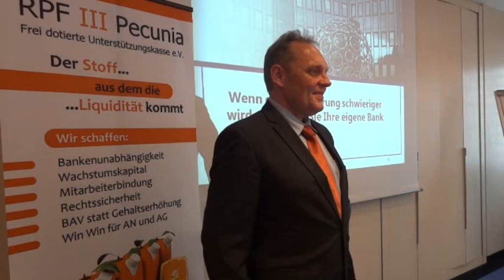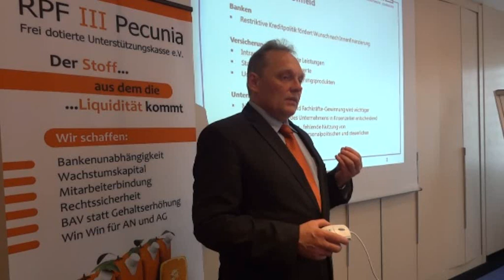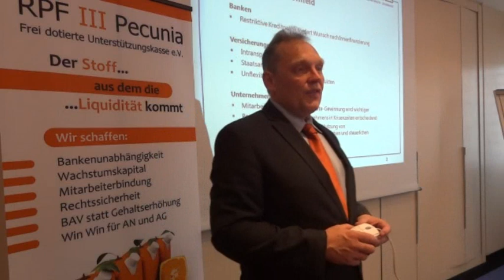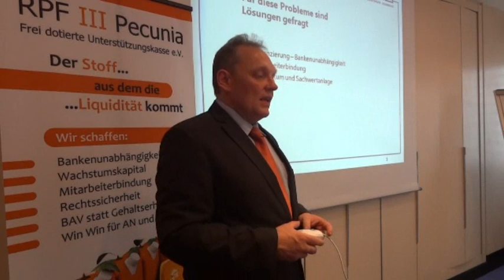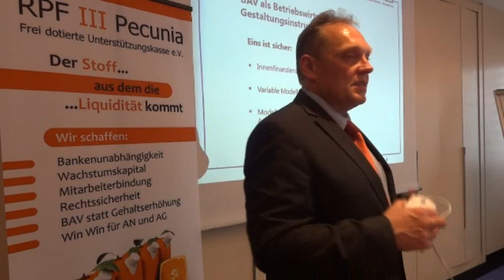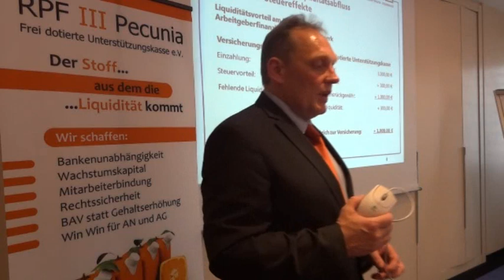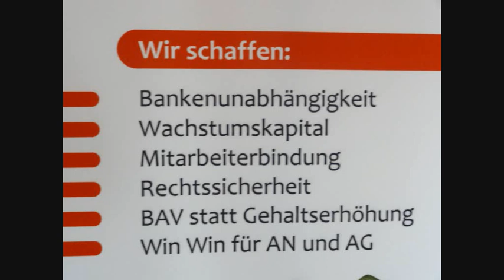Gründen Sie Ihre eigene Bank - wenn die Finanzierung schwieriger wird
Ein ausführliche strukturierte Zusammenstellung über die Funktion, steuerliche Behandlung, Historie, Vorteile und Nachteile sowie Gestaltungsmöglichkeiten finden Sie in diesem Beitrag auf anwalt.de